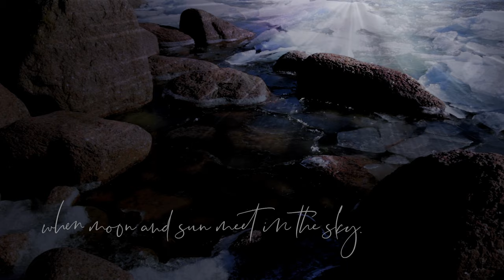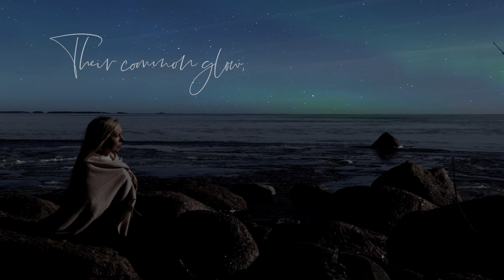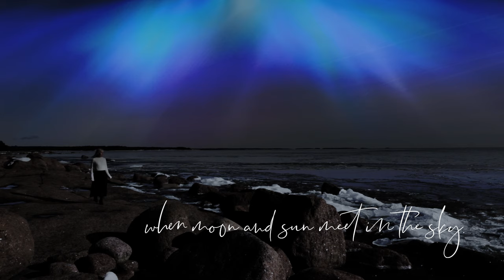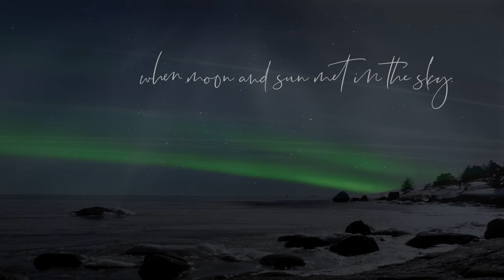Piper - Distance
Melancholic Piano Rock from Finland

Lyrics: Päivi Sihvonen
Written by: Päivi Sihvonen & Saku Anttila
Arrangement: Päivi Sihvonen & Saku Anttila

Video recording: Taru Leinonen
Video editing: Sarianna Kymäläinen